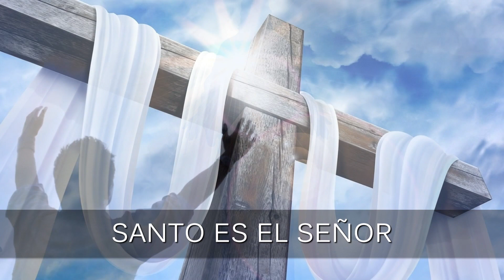09 - Santo es el Señor | CD JA UA 2017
Apoyo la idea de la compra de material original para ayudar a financiar la producción de música adventista en la Argentina, pero también estoy seguro que estas alabanzas llegarán a más almas, deseosas de alabar a nuestro Dios si se comparten por medio de alguna plataforma gratuita, en este caso YouTube. Por lo tanto aquí las comparto. Espero que disfrutes adorando a Dios tanto en el Culto Joven como en su Club de Conquistadores, así como en cualquier otra reunión con este material. Que Dios te bendiga grandemente :D